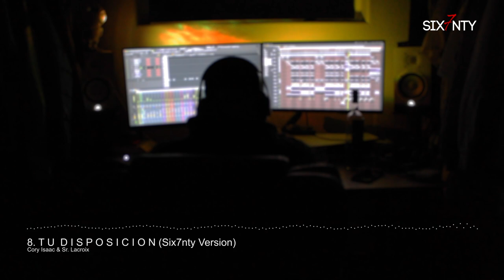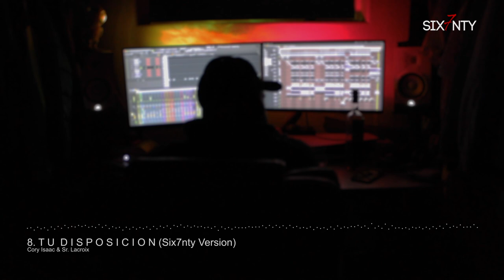8. T U D I S P O S I C I O N - Cory Isaac & Sr. Lacroix (Visualizer)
Lyrics by: Cory Isaac
Baby, estoy a tu disposición
Indícame cuál es la misión
Valdrá la pena por completo
Estás más rica que en el folleto
Solo mándame la ubicación
Tenemos que resolver la situación
Vamos a hacer algo pa' bajar tensión

Te quiero secuestrar, ma'
Te quiero sentir, ma
Yo te veo y me torturas el alma
Dime qué es lo que tú tramas
Ese bronceadito caribeño
Me tiene pensándote sin sueño
Si me dejas comerte yo lo haré con empeño
Siento emociones como cuando era pequeño
Tanto te deseo que me regaño
Me tienes aquí loquito
Quemando el tiempo y las horas
Esperándote que te decidas pa' conectarnos
Hacemos un match muy hijueputa
Baby, tenemos que aceptarlo
No me importa quién esté mirando
Yo quiero besarte y morderte esos labios
Yo quiero apretarte toda
Quiero hacerte el amor a diario
Con cada uno de tus estilos varios
Y en la calle cuidarte como sicario

Shorty dale, dale, que te sabe ya
Todo lo que yo te haré
Ella es una demonia al bailar
Ella sabe que ahorita la voy a pillar
Pa' darle bien duro como tiene que ser
Que tu sabe ya todo lo que yo te haré
Se me hace agua la boca yo quiero probar

Estoy a tu disposición
Estas más rica que en el folleto

Actúas como que no quisieras
Ahí es cuando más te leo
Se te nota la bellaquera
Deja salir tus deseos
Y lo que me pidas voy a dártelo, dártelo
Mami, yo quisiera dártelo, rompértelo
Y hacer un video pa' luego enviártelo

Vuelvo en la pena por completo

Damas y caballeros Fucking Cory Isaac en persona
Abusadera full, el Magneto, la vaina
Dímelo JB, J Acevedo
Señor Lacroix
Dímelo Dante, we back
©Six7nty Music and Subestimados Music, LLC